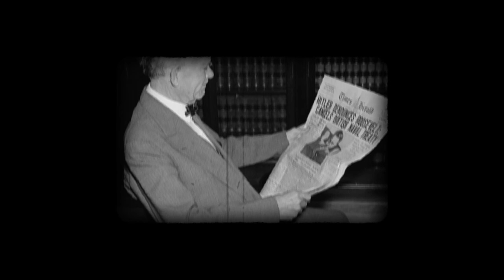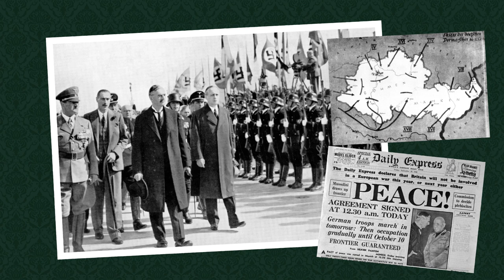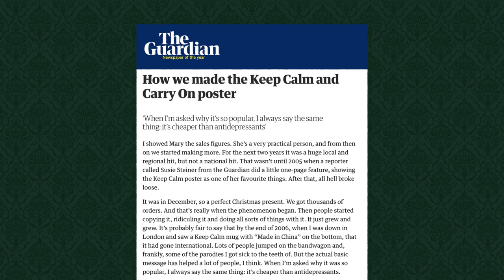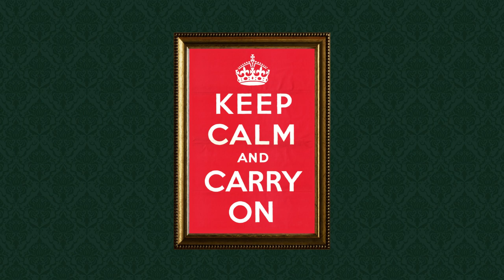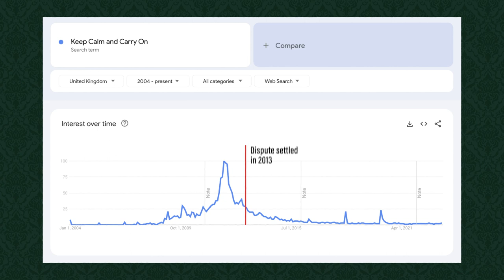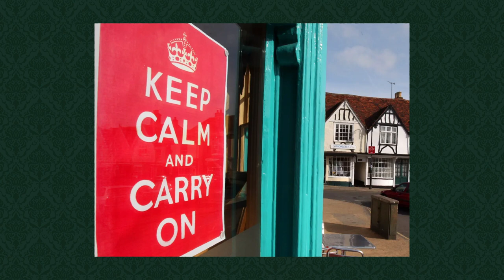How a WW2 Poster Became a Meme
How an obscure propaganda poster from World War 2 had a chance to become a British icon. But greed, and over saturation, would lead to a great design becoming an internet meme.